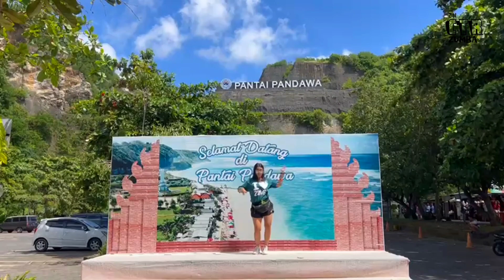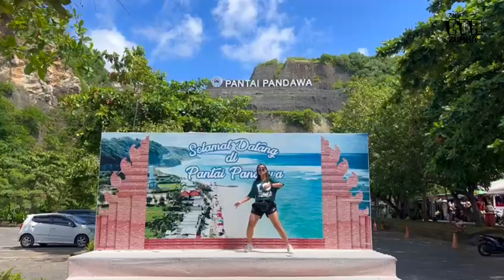CALM DOWN - REMA FT SELENA GOMEZ | CHOREO ZIN CTR | ZUMBA | DANCE FITNESS